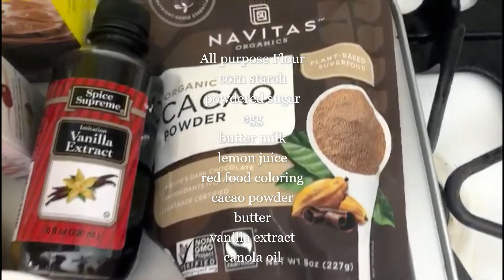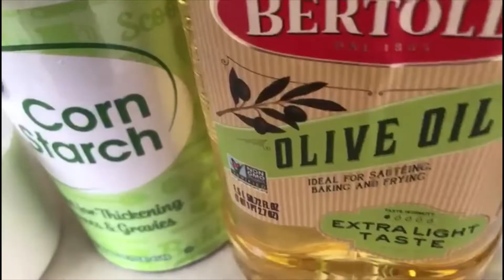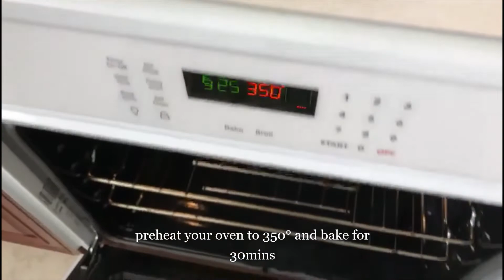QUICK Moist sweet Red velvet cupcake made in minutes. Very SIMPLE, mix all and bake simple as that😋❤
Red velvet is a fast and simple to make cake with fiber, protein and fats. Once made with dark cacao (chocolate) that is good for weight loss. This cake is so easy and very quick just mix all ingredients and bake . Its so fresh
enjoy this few minutes ready moist cake.

**  THIS Video IS NOT INTENDED FOR THE PURPOSE OF PROVIDING MEDICAL ADVICE.